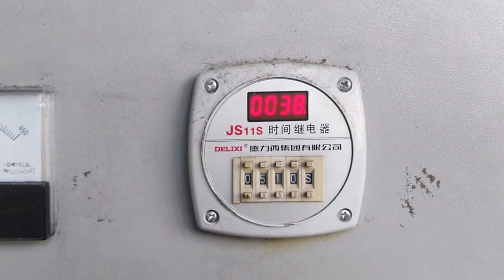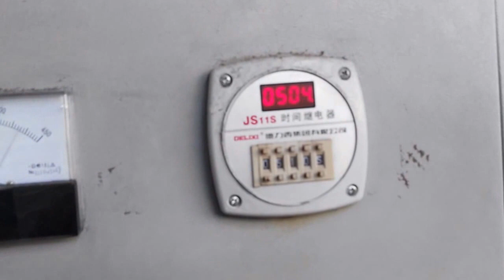moisture removing dryer /veneer dryer machine / plywood making line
Veneer is moist. it should be dried according to the technology requirement. After drying, it will shrink. Dimension will become smaller. Veneer length, width, thickness will shrink.  Shrink wastage is related to wood material, moisture containing, veneer thickness. Shrink wastage is 4%-10%
Hebei Qianhui  Machinery Co.,Ltd
Address: Xingwan Town, Ren County, Xingtai City, China